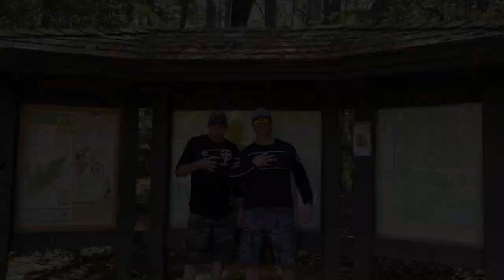Fall Classic : Dupont & Pisgah 3 Day Shred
Three days of riding with the Brooksville Mafia. Also got to meet up and ride with other friends as well during the trip like Matt and Jeremy!

Tallahassee Crew: Wayne, Shawn, Kevin, Matt, Chad

Special shout out to Mike (AKA) The Dir. of Shred Mike is the trail crew leader for Weevil on the Spencer Gap trail. He came out with swag, took some great pictures and videos plus showed us a good time. I highly recommend reaching to him if your looking to ride up in Pisgah (PS: Thanks Mike for saving my ride with the shoes!)

Thanks Bob, Wolf, Mike, Pat and the ones who would rather not be named (you know who you are)